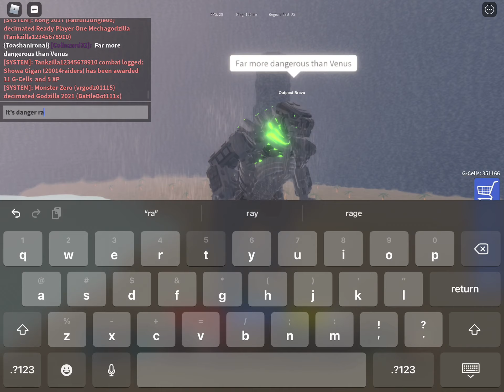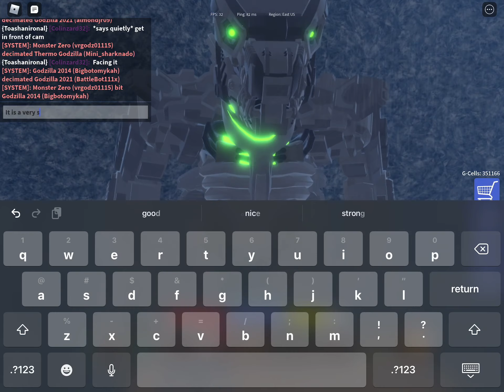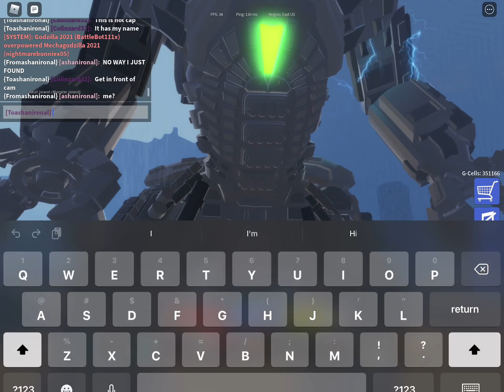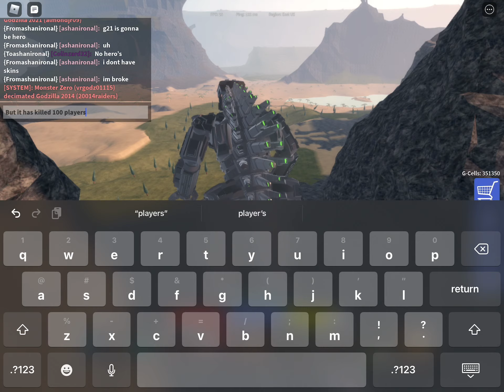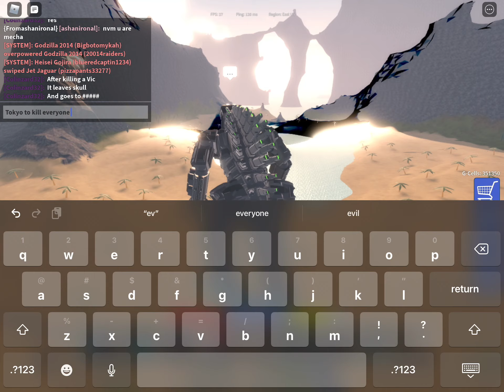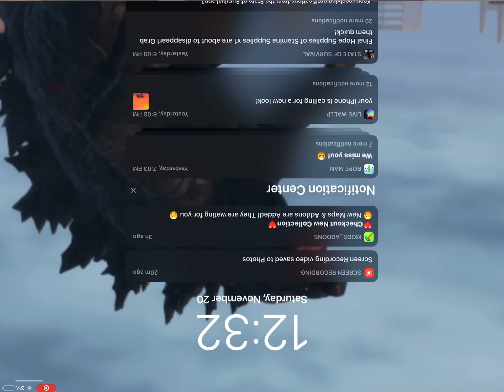G.r.e.e.n a kaiju universe creepypasta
Dhdudjdjdjndsmjdcxndunuznjzjshsh)n)%(#($*$